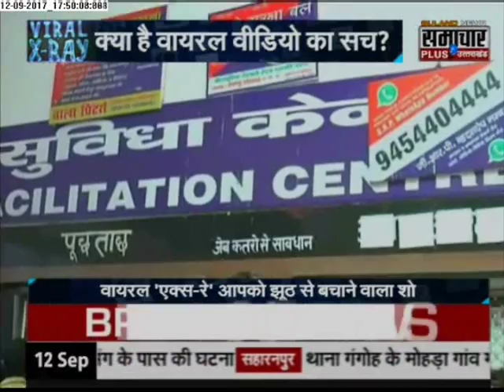Viral video : ना बालिग को बेहरहमी से पीटती सहारनपुर पुलिस